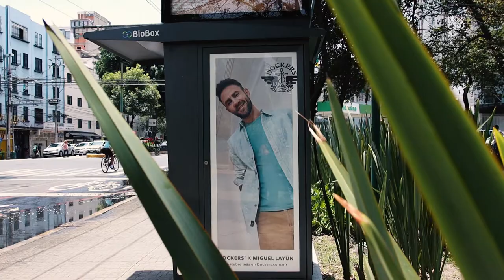Detrás de cámaras con Miguel Layún para Dockers MX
Les dejó el detrás de cámara que hicimos con el master Miguel Layún para la campaña spring summer de Dockers México